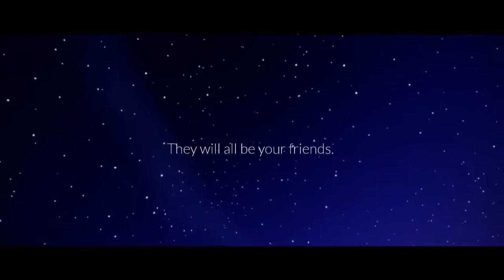[Beta Spoiler] КВЕСТ 7, сезон маленького принца/ Sky: children of the light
Sky: children of the light [Beta]
Гайд для новичков
Квест 7

ВНИМАНИЕ!!!
Информация показанная в видео взята с бета-тестового сервера и в будущем могут быть изменения

Краткая инструкция по прохождению финального  сезонного квеста в локации Маленького принца, весь маршрут
Обзор плаща и костюма маленького принца, цены
Планета маленького принца

Тут вы тоже сможете найти много интересного по тематике Sky: children of the light